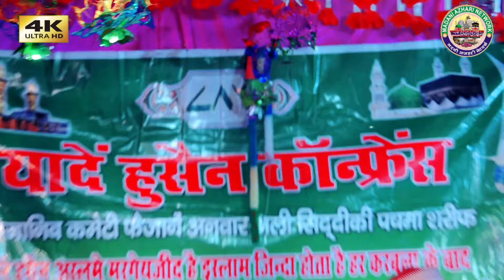स्टेज पर पहली बार ऐसा मंजर सब रोपड़े 😭 Ziya Yazdani Moharam Special Kalam 2024